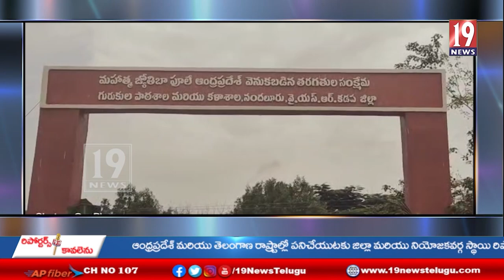రాజంపేట నియోజకవర్గ నందలూరు మండలంలో స్వాతంత్ర దినోత్సవ వేడుకలు-అన్నమయ్య జిల్లా